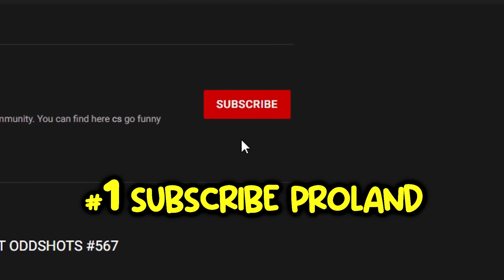0.1% LUCK in CS2 NEW INFERNO! - COUNTER STRIKE 2 MOMENTS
Incredible 0.1% luck moments in new cs2 inferno which was updated yesterday!
and get 10% with code "PROLAND"

This video will show you lucky 0.1% moments on new inferno map in cs2! New update in cs2 changed a lot with ranking system and whole de_inferno map! Today you will see a lot of csgo funny moments which will hopefully make your day better! IEM Cologne 2023 with its grand final has ended the csgo tournaments era, its time for cs2 and we all wait for it! My csgo videos are full of useful tips and trick how to improve your gameplay, amazing ace moments, crispy headshots, onedeags, jumpshots and all the things you love to watch in counter-strike! Best csgo highlights from tournaments and streamers with my orginal and unique edit! IEM Dallas 2023 and ESL Pro League highlights, BLAST and all the best csgo highlights from tournaments and streamers with my edit! As always you can find here best of cs go, cs go funny moments, cs go case openings unboxing, tournament highlights by top players of cs go scene, 200 iq plays, fast aces, wallbangs, bhops and all the stuff you love in prolandarmy community! You will often see here the best moments from pro players like s1mple, niko, kennys, xantares, stewie2k, shroud, coldzera, fallen, device and many others from csgo teams like Liquid, NaVi, Furia, нави, Astralis, MIBR, FaZe Clan, NIP, Fnatic, Vitality, BIG clan, cloud9, G2, Ence, Mousesports, EG.Hope you'll enjoy!
0.1% LUCK in CS2 NEW INFERNO! - COUNTER STRIKE 2 MOMENTS

Thanks to all of my viewers for your epic csgo moments!